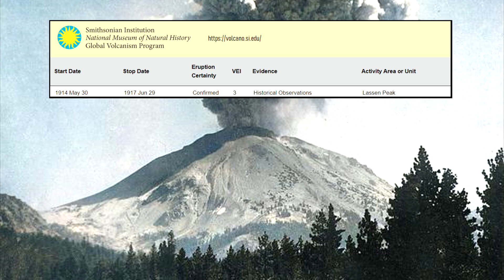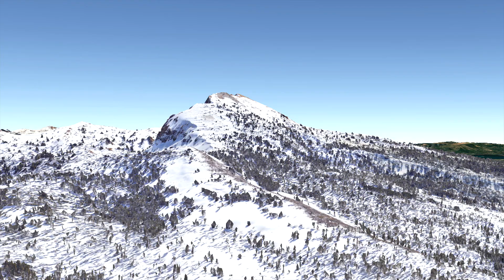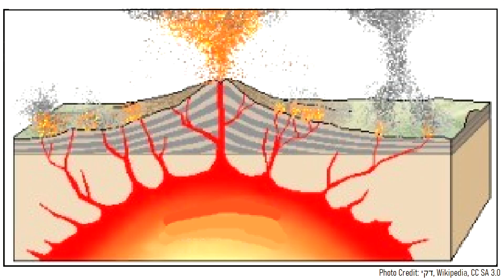The Recent Megaeruption in California; The Rockland Caldera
The Lassen Peak volcano in California produced one of the largest volcanic eruptions in the entire Cascade Mountain range of the last 1 million years. This eruption covered nearby areas in as much as 250 feet or 76 meters of ash in a timespan of less than 24 hours. Despite the size of the eruption, its occurrence has been largely hidden by subsequent volcanic activity. So, how long ago did this eruption occur? Why is this apparent volcano no longer visible? This video will answer these two questions and discuss this caldera forming eruption.

0:00 Lassen Peak Erupts
0:33 An Older Megaeruption
1:02 Extent of the Eruption
1:47 Why the Eruption Happened
2:40 Eruption Sequence
3:34 Location of Caldera

Thumbnail Photo Credit: ELG21, Pixabay, Pixabay License

If you see an image or video which is your own, or think referencing a scientific paper does not fall under this doctrine, contact me by email at and I will remove / censor the content in question.